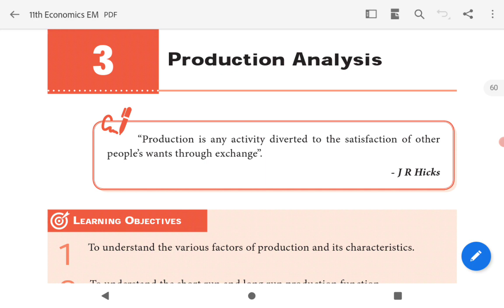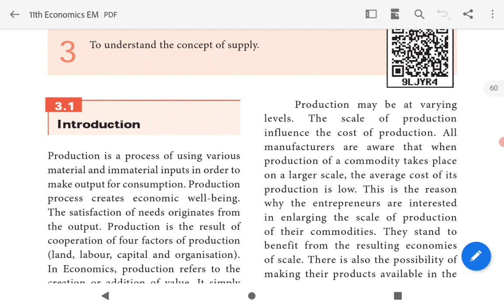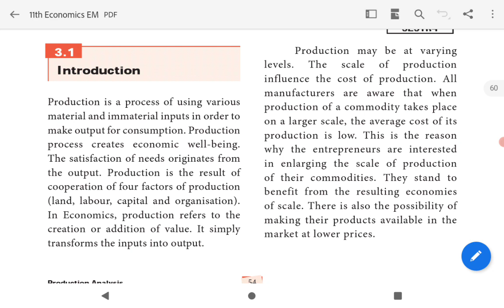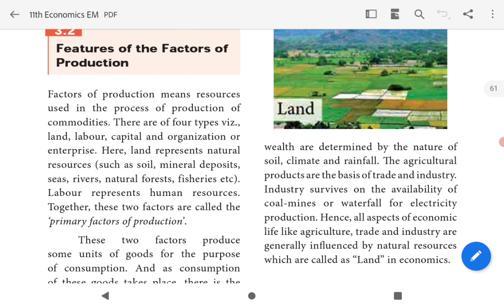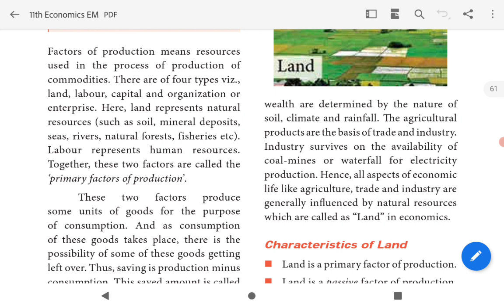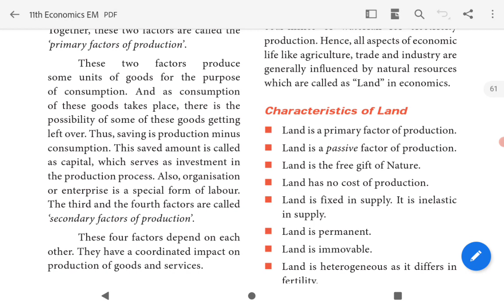TN state board|11 Economics|Chapter 3 |Production Analysis|Introduction of Production Analysis|Tamil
This video explains Chapter 3 Production Analysis Introduction of Production Analysis

Meaning of Production
Production
Factors of Production
Four factors of production